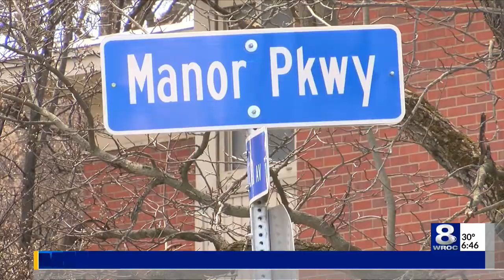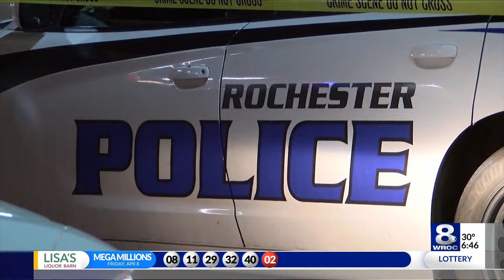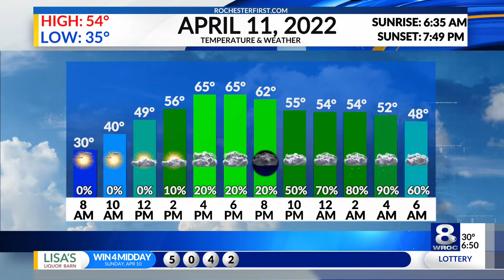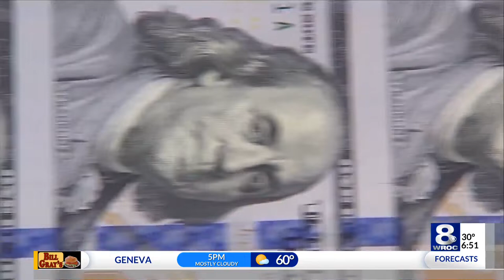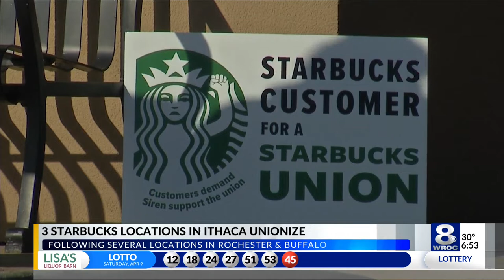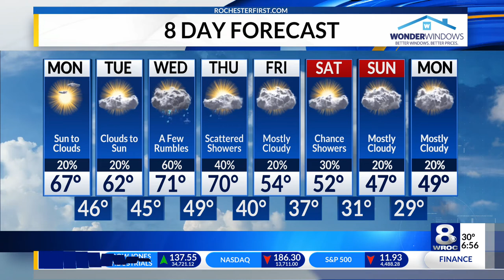Sunrise Smart Start: Monday, April 11